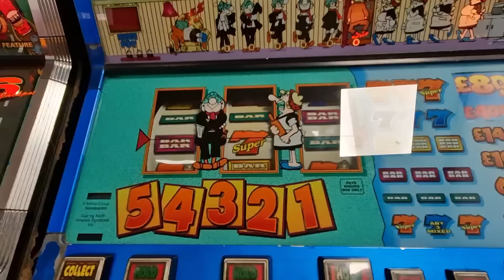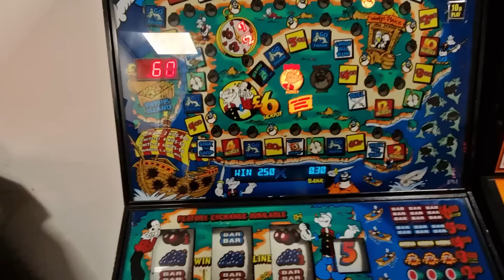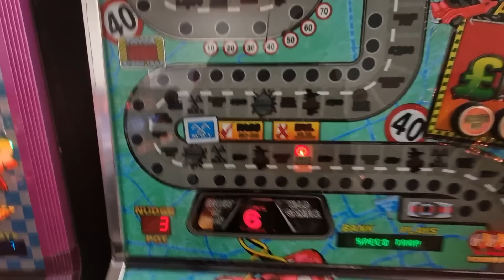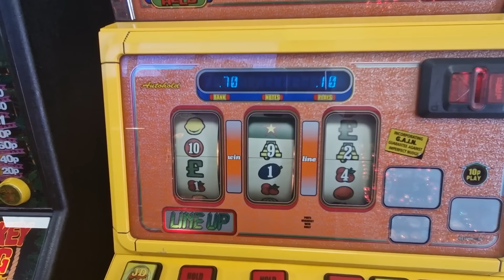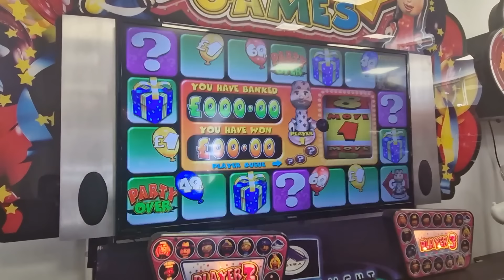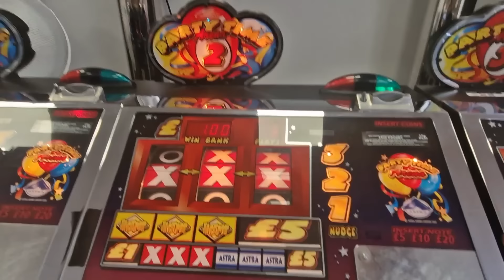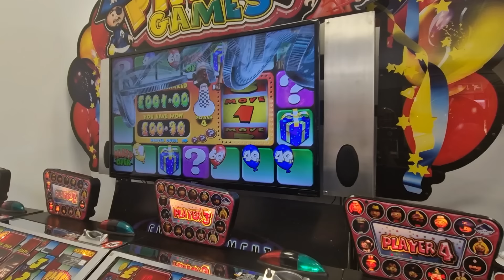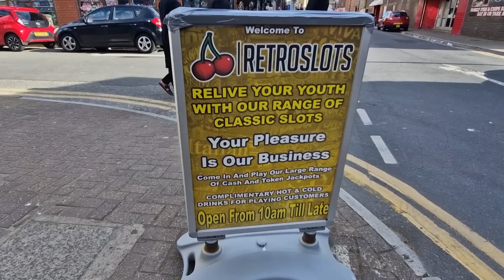🎰 Step Back in Time with Blackpool Retro Fruit Machine Madness 🍒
This video was filmed at Retro Slots in Blackpool with Jd Slots playing a variety of classic fruit machines.
Please note that Retro Slots has a family license at the moment.

Playing...
The Streak - Frankenstein - Andy Capp - Super Hyper Viper - Popeye - Viva Las Vegas 6 - Road Hog - Spend Spend Spend - Party Time Arena - Bullion Bars - Line Up - Play The Joker ( Golden Streak ) - Blue Moon - Pinball Nudger - Party Games

Retro Slots is located on Foxhall Road behind Silcocks on the golden mile near Blackpool Central Pier

Shoutouts to @mrconceptthekingofconceptg2747  @kristinaR.1886